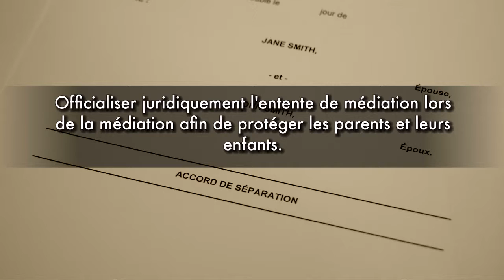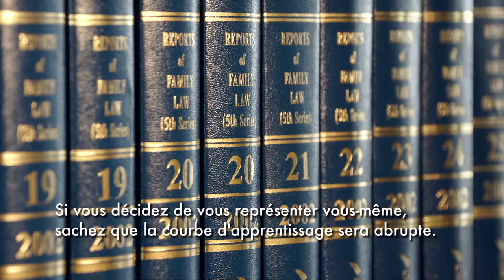Programme Pour l'amour des enfants : 6. La résolution des conflits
Pour l’amour des enfants : Considérations juridiques.

Ce vidéo de 30 minutes fournit des renseignements sur les questions légales et financières auxquelles sont confrontés les parents qui se séparent ou divorcent.
C’est l’un des éléments du programme Pour l'amour des enfants, un séminaire de 6 heures, en deux parties, du gouvernement du Manitoba dont l’objectif est d’aider les parents à comprendre les besoins de leurs enfants et à découvrir ce qu’ils peuvent faire, tant pour eux-mêmes que pour leurs enfants, afin que tous surmontent les changements que cela implique et s’y adaptent.